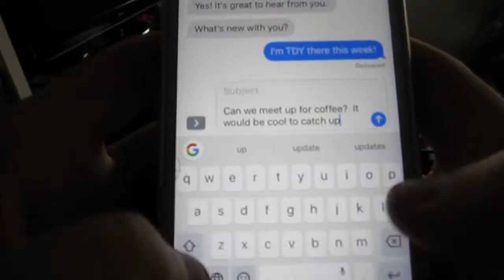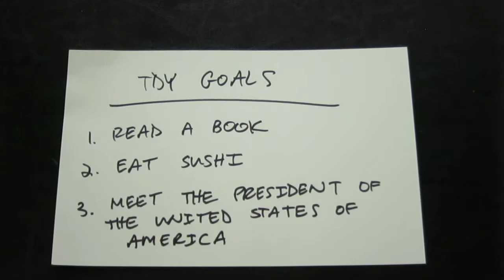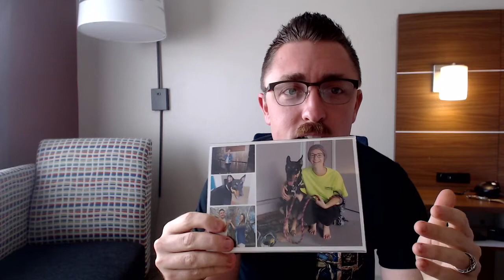TDY tips and tricks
Advice on how to improve your next TDY!
0:24 Research the location including the weather
0:48 Inspect your car
1:03 Tell people you will be in town
1:22 Download media locally onto your phone
2:00 Make goals for the TDY
2:15 Inspect uniforms before departing home station
3:07 Take snacks if you're driving
3:20 Commercial air pointers
3:33 AFI 36-2903 reading
3:50 Clothing by air
4:07 Baggage tips
4:31 My personal items
-Topo Backpack
-Snacks
-Water bottle
-Noise cancelling headphones
-Power brick
-Phone charger
-Cell phone
-Pop socket
-Eye pillow
-Neck pillow
-Cash
-Family photo
7:36 Take care of your family before, during and after the TDY
8:12 Pack the day before
8:34 Join airline rewards programs
8:48 Ask for help when things go wrong
9:11 Bring hand sanitizer

Music created by Lucas Rider using GarageBand
TV shows and movie sources properly cited for selected b-roll.